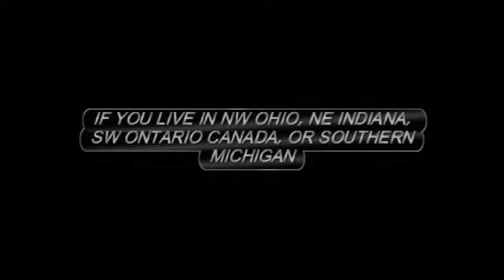ATE-UP VIDEOS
IF YOU ARE IN NEED OF A VIDEOGRAPHER IN THE SOUTHERN MICHIGAN, NW OHIO OR NE INDIANA. MY WIFE TAKES PICTURES FOR THE VIDEO AND I DO ALL THE VIDEO TAPING FOR YOU EVENT. WHEATER OR NOT IT'S A WEDDING, FAMILY, GRADUATIONS, RETIREMENT PARTIES OR ANY SPECIAL OCCASIONS. AND CLICK THE ATE-UP SIDE OF THE SITE